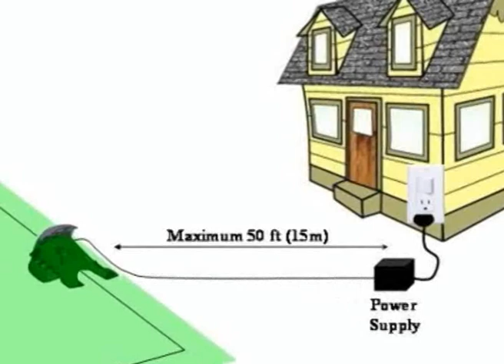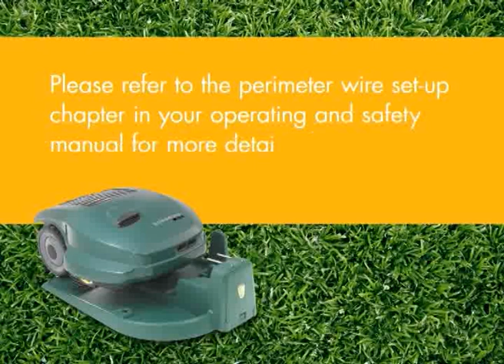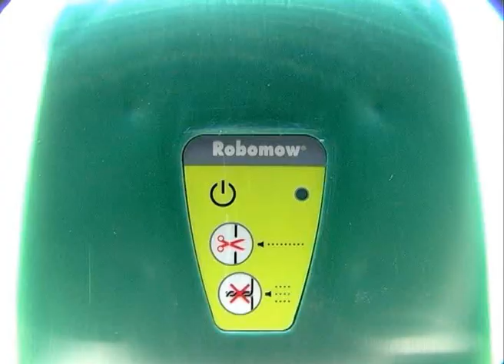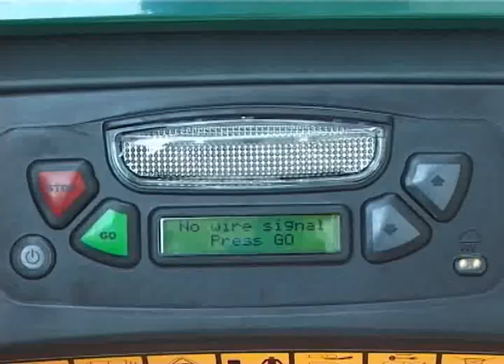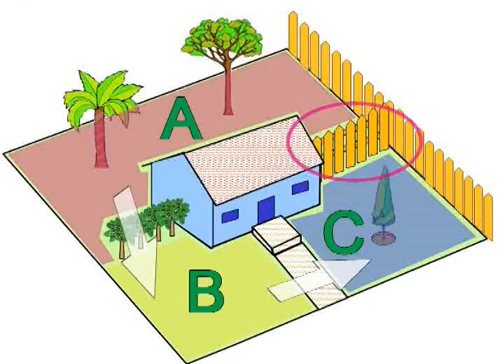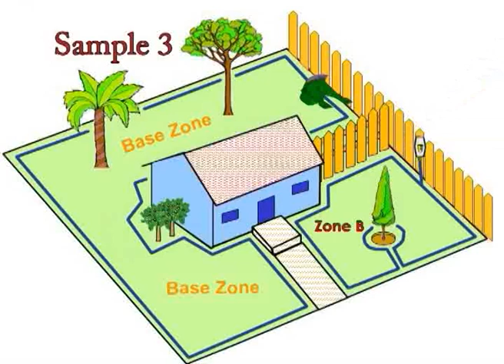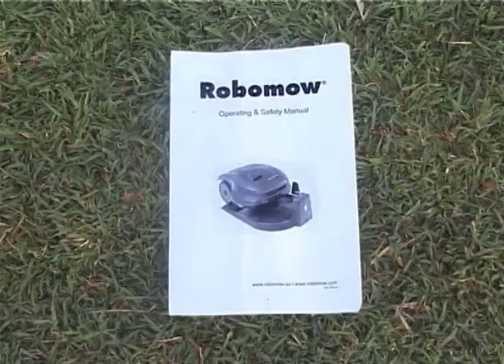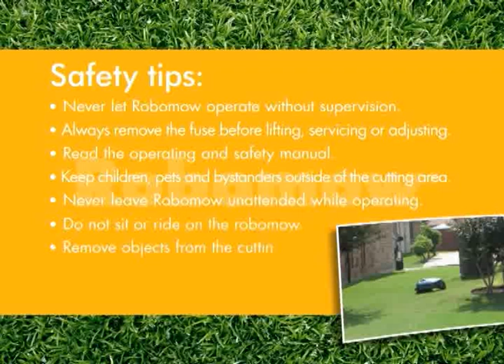Robomow RM510 - Installation et Fonctionnement (2010)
Robomow- Le leader mondial parmi les robots de tonte et les tondeuses autoamatiques.

Plus Puissante. Grâce à ses lames en acier les plus résistantes et les plus tranchantes, Robomow vient facilement à bout de la première tonte de la saison, lorsque l'herbe est encore haute. Elle permet également le mulching des branches et des pommes de pin.

Elle est plus rapide. Dotée de larges lames de tonte, Robomow tond votre gazon plus rapidement, vous permettant de profiter de plus de temps libre sur votre pelouse.

Bordures. Grâce à son mode tonte bordure unique et ses lames qui coupent au delà des roues, Robomow taille les bordures de votre pelouse, et vous évite d'avoir à le faire à la main.